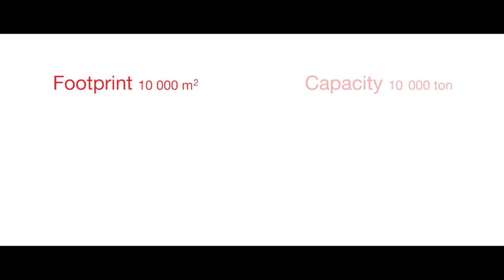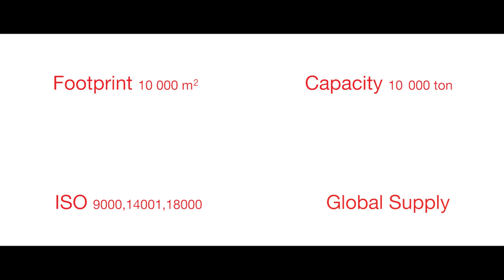Factory in Norway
Visit our factory in Norway. Øglænd System has three factories that are located in Norway, Malaysia and China.